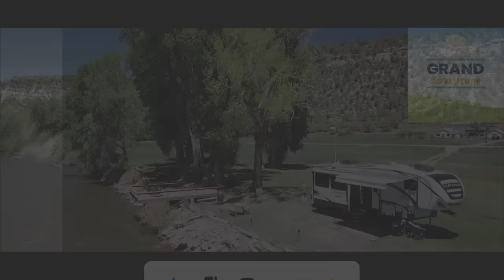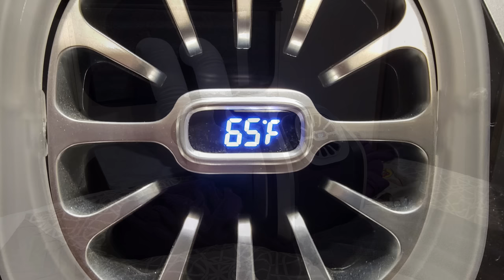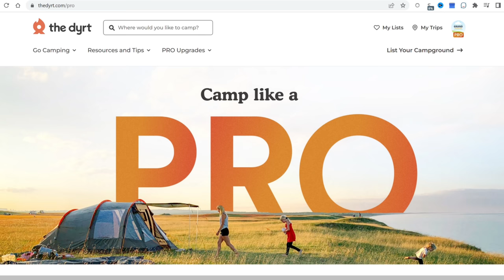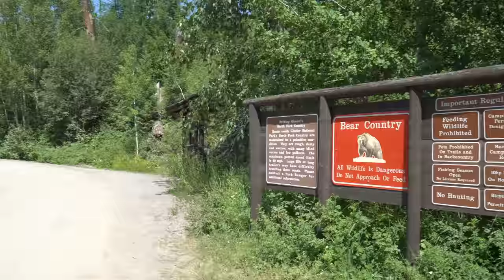Ep. 268: Glacier National Park | Montana RV travel camping kayaking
Glacier is one of America's most popular National Parks, and it's easy to understand why. Join us this week as we travel the famed Going-to-the-Sun Road and kayak beautiful glacially-carved Bowman Lake in the park's North Fork Corridor, all from a spectacular boondocking site on a gravel bar alongside the Middle Fork Flathead River just five miles from the National Park entrance!

CHAPTERS

0:00 Intro
1:43 Going-to-the-Sun Road
9:47 Camping at Blankenship Bridge
13:30 Zero Breeze Mark 2 update
14:19 The Dyrt PRO
15:01 Kayaking Bowman Lake
20:07 Wrap-up

CREDITS

ABOUT US

VVQQTQ6DPLWT9PCT
RQ9K35VVW2TANFQD
7WKMYR7HC4GCR0TP
R3IW0XAP58DA54HT
BL2IVM7UUWQPG5ZU